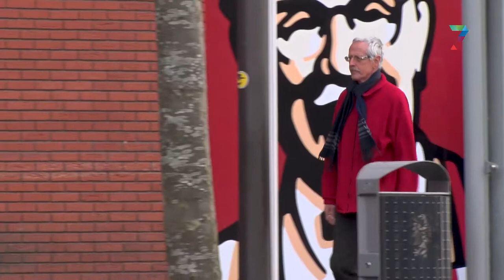Column van Vincent Cantrijn: Gedragscode